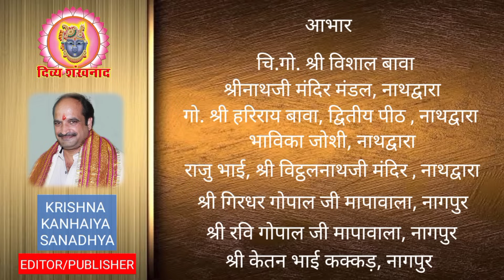घर का छप्पन भोग श्रीनाथजी मे क्यों होता है? क्या है भावनाएं? छप्पन भोग की अदभुत सामग्रियों के दर्शन।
कल कौनसे दर्शन नहीं खुलेंगे? श्रीनाथजी के आज अमरसी घटा के दर्शन। श्रीनाथजी के छप्पन भोग की सामग्रियों को जानकर आप दंग रह जायेंगे!! बलदेवजी का उत्सव।
25 DEC 2023. Shrinathji Darshan. Shrinathji Temple Nathdwara. Chhappan Bhog. Amarsi Ghata. Prasad. Hotel at Nathdwara. gusaiji ka utsav. Jhaanjh ki Badhai. Cold. Sardi. Low Tempreture. Weather at Nathdwara. Shri Gokulnathji ka Usav. Saubhagya Saunth. Darshan Timing. Darshan Time. Special Shringar. Raag. Seva. Cold. Cold at Nathdwara. Winter. Madan Mohanji Mandir. Pushti Srishti. Shri Yamunaji. Pichhwai. Sanatan. Dharm. Pushtimargiya Video. Shri Girirajji Darshan. Navneet Priyaji. Shri Vitthal Nathji. Shri Dwarikadhishji. Sudarshan  Chakra. Vallabhacharyaji. Baithak. Kirtan. Hindu Temple. Lord Shreenathji. Special Shringar. Shri Krishna. Lord Krishna. Shrinathji Today Darshan. Shrinathji Mandir Nathdwara. Tilkayat.  Baldevji ka Utsav. Gaushala. Shrinathji ki gaushala. GVN. Vaishnav Special.

Topics covered
1)Shreenath ji bhajan
2)Shreenath ji song
3)Shreenath ji aarti
4)Shreenath ji
5)Shreenath ji status
6)Pushtimarg ke sare
7)prachin mandir
8)Pushtimarg prasidh temple
9)pushtimarg ke sabse important temple
10)pushti shringar
11)shreenath ji shringar
12)ajj ke shringar

Language-hindi